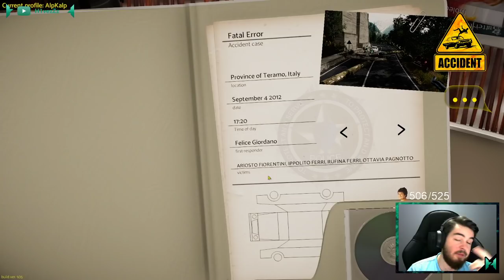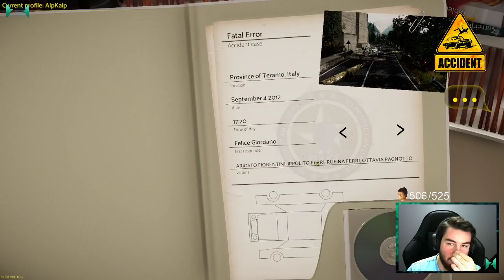İLK YARDIM ! | Accident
Yayınlardan haberdar olmak isterseniz aşağıdaki adresleri takip edebilirsiniz^^